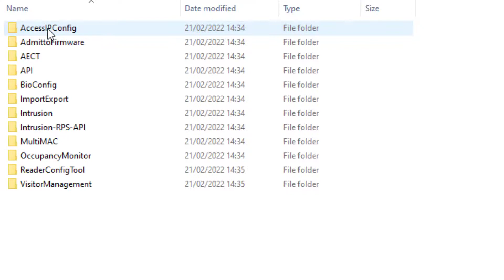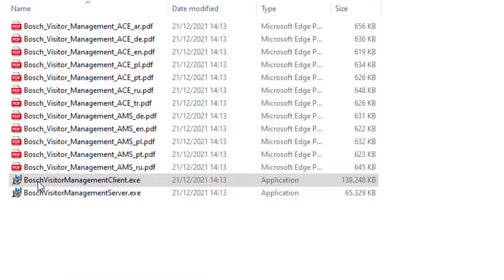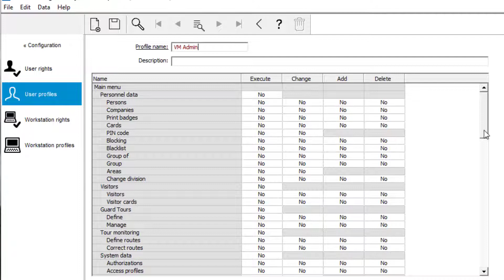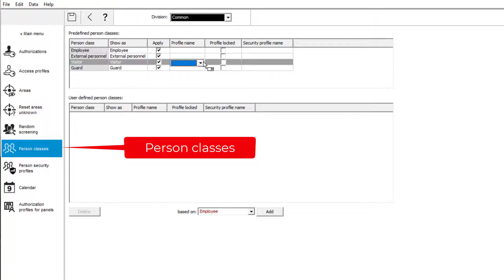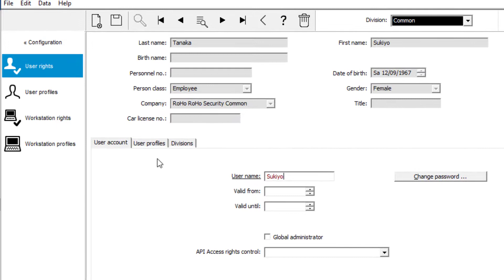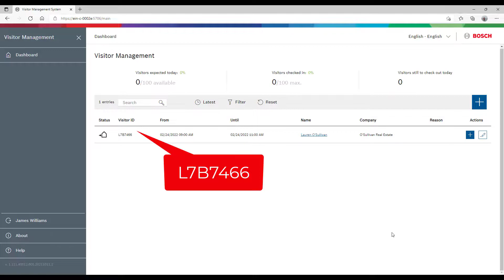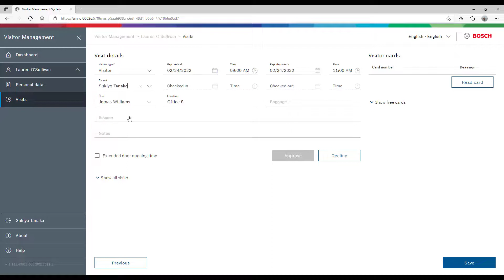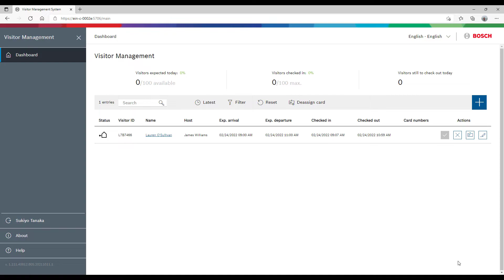Bosch Security - AMS 4.0 - Part 7 Visitor Management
In this video we will show how to install and setup the Visitor Management tool of Access Management System (AMS). We will register a visitor in the system and assign a badge. We will also demonstrate the typical steps that take place before and after a visit takes place.